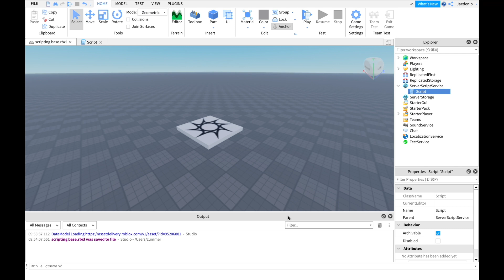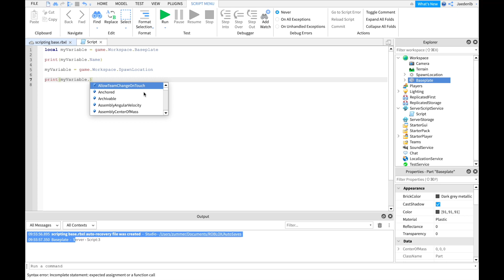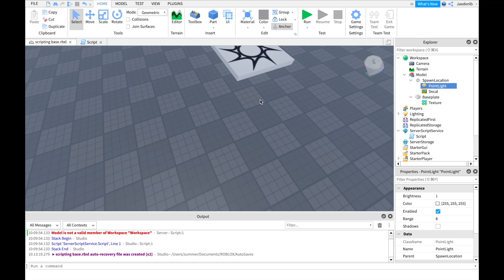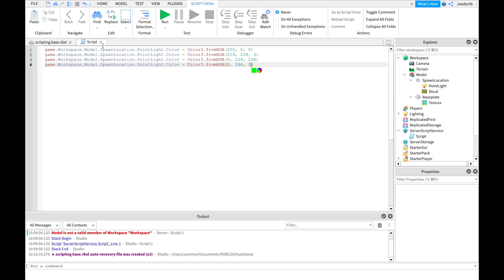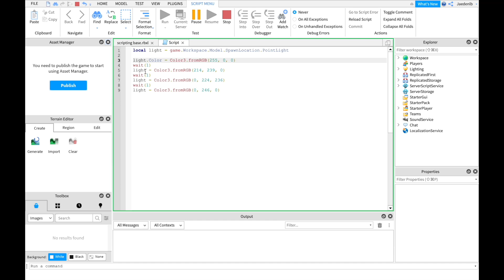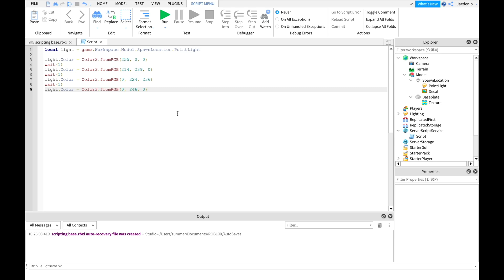Roblox สอนพื้นฐานโค้ด : scripting 5